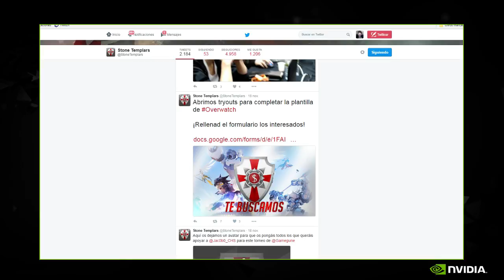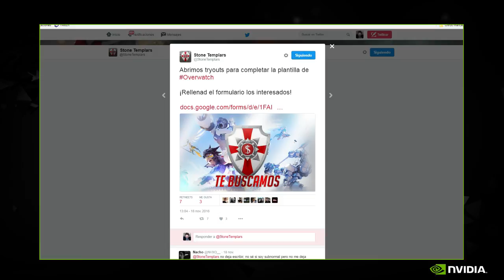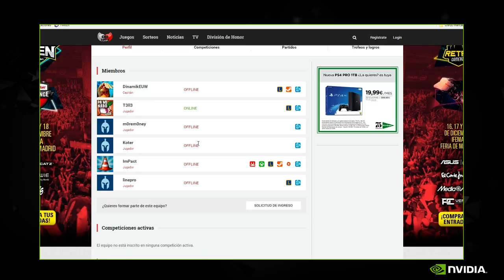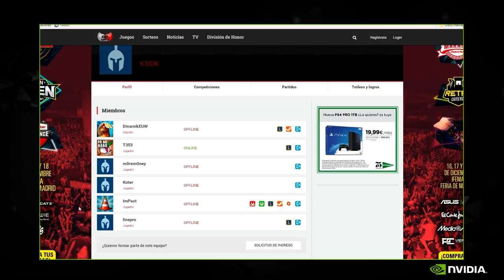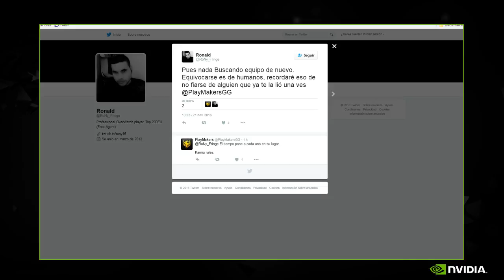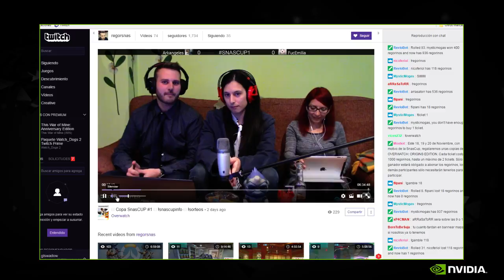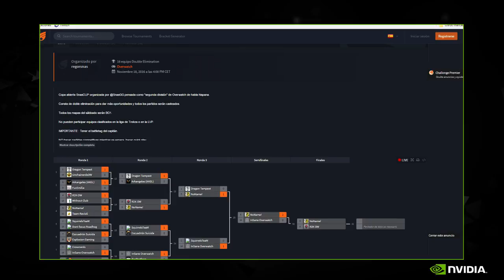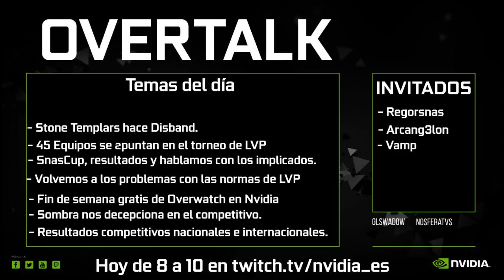OVERTALK con Swadow